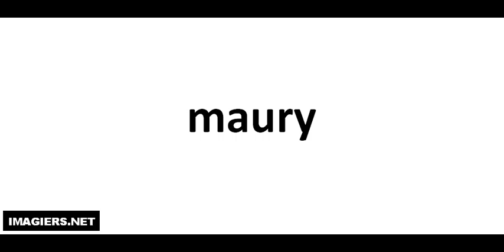How To Pronounce Wines # Maury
Learn how to correctly pronounce words, names and expressions with your motivated and skilled French teacher Vincent.